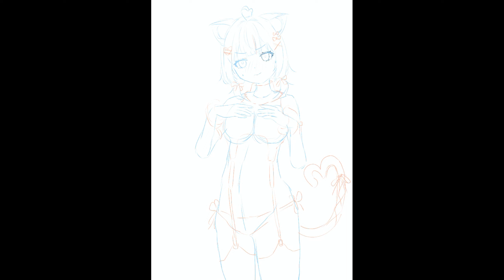【Procreateメイキング】Skeb依頼絵 描く。「koffie」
今回は、Skebのご依頼絵で、VtuberのkoffieちゃんのFAを描かせていただきました✨